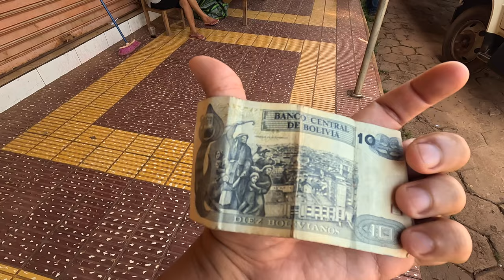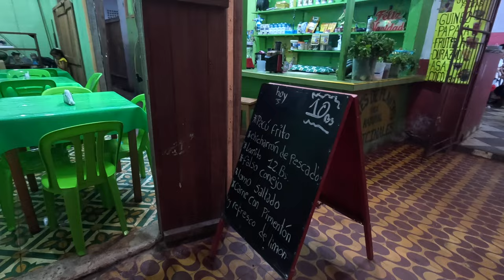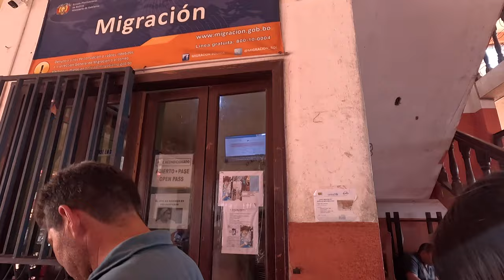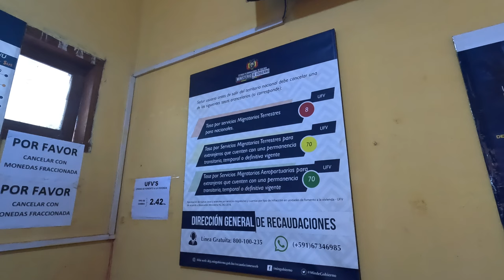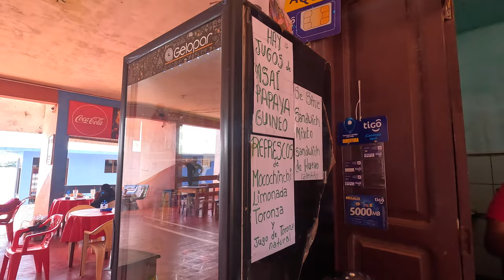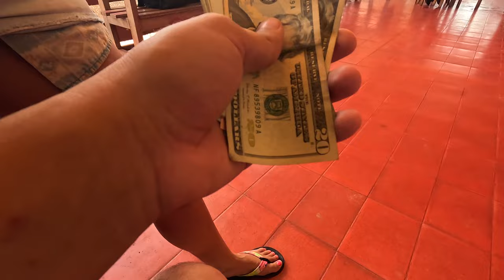🇧🇴 Trecem cu barca din Bolivia în Brazilia. Suntem taxați cu 25 Eur pentru ieșirea din țară 🇧🇴 🇧🇷